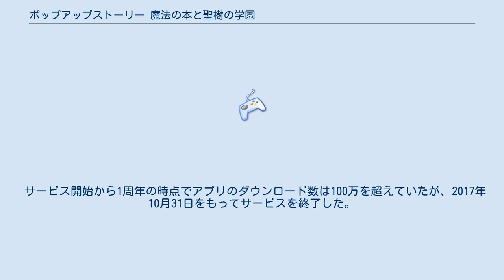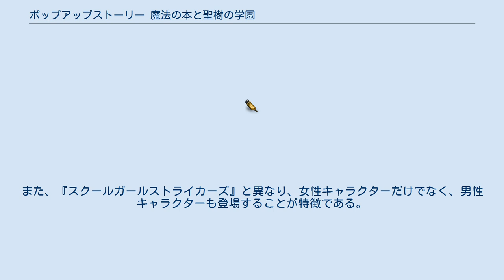ポップアップストーリー 魔法の本と聖樹の学園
『ポップアップストーリー 魔法の本と聖樹の学園』（ポップアップストーリー まほうのほんとせいじゅのがくえん）は、スクウェア・エニックスより配信されていたスマートフォン用ゲームアプリ。
サービス期間は2015年10月29日 - 2017年10月31日。
基本プレイ無料（アイテム課金制）。
略称は『ポプスト』。
ファンタジー世界観の学園を舞台に生徒たちを冒険者へ育てるという内容。
 サービス開始から1周年の時点でアプリのダウンロード数は100万を超えていたが、2017年10月31日をもってサービスを終了した。
サービス終了後も、アプリはオフラインで利用でき、以前に配信された全ストーリーやミニゲームなどが提供されているという。
 ゲームシステムの面では、同じくスクウェア・エニックスが提供するスマートフォン用ゲームアプリ『スクールガールストライカーズ』と似た内容となっている。
 ゲームの目的は、生徒を冒険者として育成することである。
育成は、中心となる「ミッション」、他プレイヤーとの「対戦」、依頼を解決する「クエスト」によって行われる。
「ミッション」や「対戦」の際の戦闘は、3Dキャラクターによって行われるが、自動で進行するため、プレイヤーが操作する必要はない。
 ガチャやミッションで集めることになるのは、キャラクターではなく、「ジョブ」と呼ばれるものとなる。
各キャラクターの強さは、どのジョブ（カード）を使用するかに依存し、またキャラクターごとにもレベル（親愛度）が存在する。
 キャラクターはは着せ替え用の衣装を入手することで、着せ替えさせることができ、また、画面をタッチすることでキャラクターの反応を見ることができる。
 「セントフェーレス学園」では、人間、エルフ族、ドワーフ族などの様々な種族の生徒が、「冒険者」を志して学んでいる。
主人公は「冒険者」としての経験を活かし、学園の教師として生徒たちを教えることとなる。
 キャラクター(生徒)は3Dで表現され、イラストレーターのBLADEがデザインしている。
人間族、エルフ族、天使族、獣耳族、悪魔族、サキュバス族といった多様な設定のキャラクターが登場する。
また、『スクールガールストライカーズ』と異なり、女性キャラクターだけでなく、男性キャラクターも登場することが特徴である。
配信開始時のニュースリリースでは、キャラクターの「豪華声優陣が演じるボイス」をセールスポイントの一つとしていた。